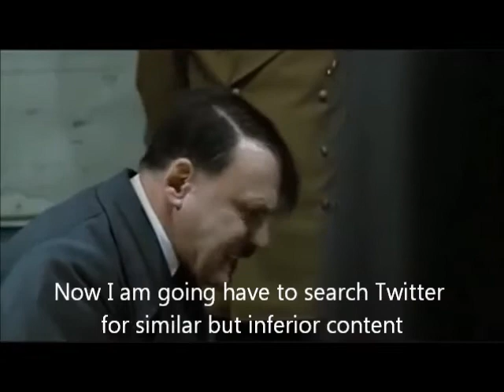Hitler Reaction to the end of Matt's Mustache Ride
All good things must come to an end, including Matt's mustache. Here is what Hitler has to say about it.